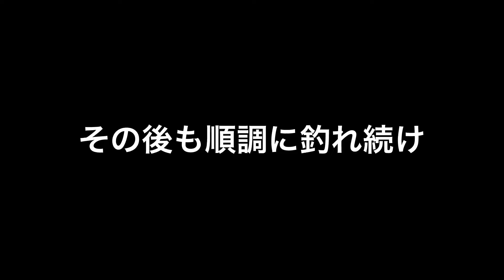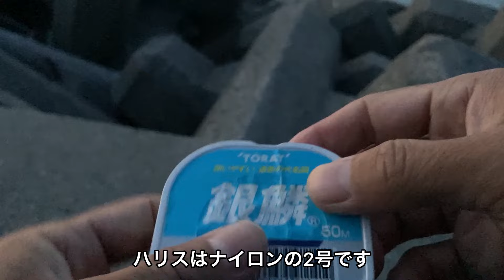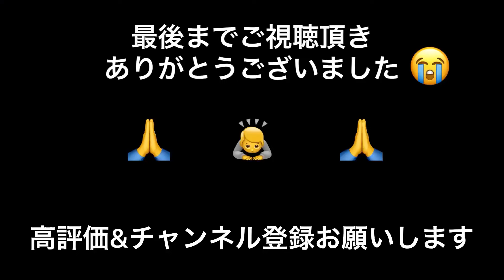夜釣りに行ってきました。良いサイズの魚がバンバン釣れています